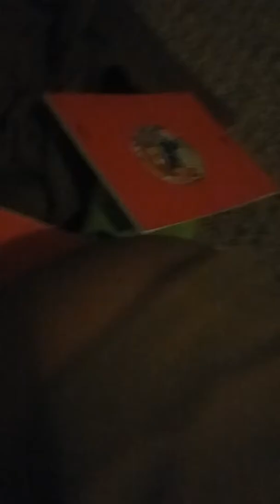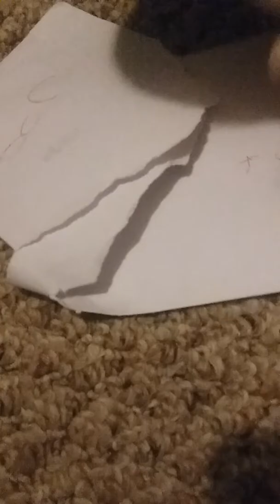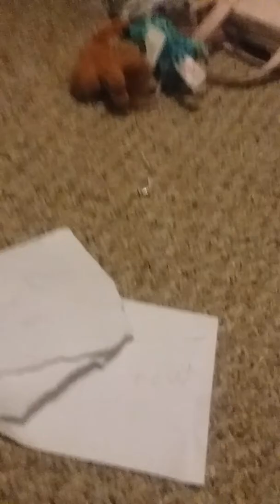Yosheis Boring Day